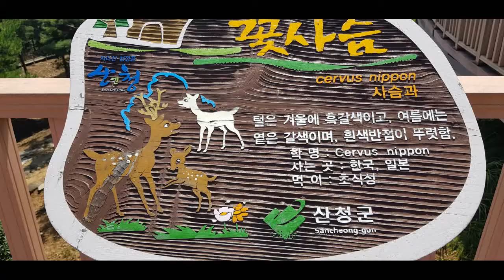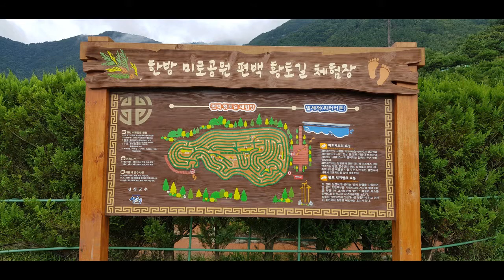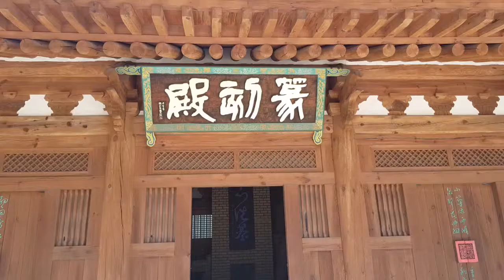동의보감촌 #4 - "한방기체험장(기천문, 동의전, 복석정, 전각전, 석경)" [3촌TV]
경남 산청군에 조성된 "동의보감촌" 탐방기#4 영상입니다.

4은 "한방기체험장(기천문, 동의전, 복석정, 전각전, 석경, 귀감석" 영상입니다.

이곳은 지리산에 자생하는 약초 약 160여종이 식재 되어 있으며, 머루와 다래, 구기자 등 100년이 넘은 희귀목본도 전시 되어 있습니다.

촬영도구 : Galaxy Note-8

편집 : 새책 & 세모바퀴

인용 : 본 영상에서는 "동의보감촌" 홈페이지 사진이 인용되어 있습니다.

주소 : 경상남도 산청군 금서면 동의보감로555번길 45-6